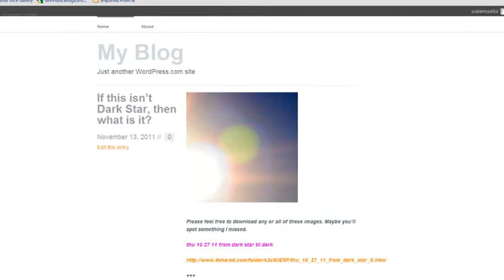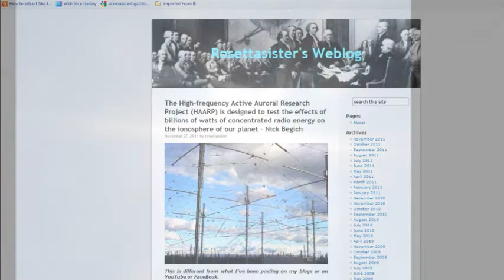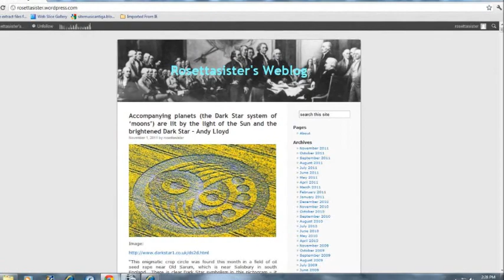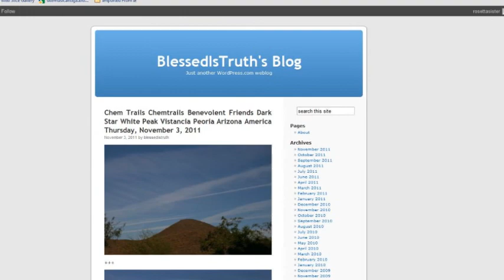Do Benevolents Spray to Mitigate the Effects of Enemy Tanker Chemtrails.wmv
SisterRosetta - My Uploaded Videos

Do Benevolents Spray to Mitigate the Effects of Enemy Tanker Chemtrails ?

Mon 11 28 11 White Peak Peoria Arizona

It occurred to me that it may be difficult to discern where intro ends and new images begin.  Also where new images end and outro begins.

Here I wish to differentiate between what I believe is a Benevolent spraying, then what I believe is a Malevolent spraying.

I know that's pretty far out there, but I've been imaging these tankers (craft) and trails for a long time now.  I was entertaining the possibility that maybe some of these "Creatures" are spraying in order to gain our attention -- OR -- in order to mitigate the effects of the enemy tankers.

Then I heard James Gilliland tell Roxy Lopez just that, and I knew I was onto something.

330 to 336 benevolent spray 453 to 500 malevolent spray ?

So here are dividing lines:

1 Benevolent "Tanker" images begin after "chemtrails-sailing" image.

[Actually, now that I've had a closer look, I believe this first subset has both a Benevolent, then a Malevolent.  Can you tell the difference?]

2 Then Malevolent Enemy Tanker images begin after "Divine_Mercy_Sanctuary_in_Vilnius" image.

3 Finally, "outro" images begin after:

Statue of Enyo -- Enyo (Greek: Ἐνυώ, English translation: "warlike" in Greek mythology), was an ancient goddess of war, acting as a counterpart and companion to the war god Ares.

[Also, sometimes I add images I previously included in blog posts to make video longer to sync with music.]

Rose

Realization

You are a Creature of a Loving Creator.

If you come to that realization, you will be raising the Consciousness of our home planet exponentially.

I've also been told that Time is short, so don't delay.

Rose

How to tell the good guys from the bad?

Malevolent trails are long and linger and eventually merge with other trails to form white haze or Chem Clouds. Malevolents almost never spray in middle of blue sky.  They usually start at the horizon, then lay successive trails parallel which merge together.

Benevolent trails can be short or long, but don't linger for long.  Many times they're pencil thin, but not always. Sometimes Benevolents spray in middle of blue sky, then trail disappears.

Please see this page for description or view my previous uploads.

Thanks,

Rose

Malevolents Spray Chemtrails to Block Out Dark Star and Planets and to Keep Us from Our Rightful Inheritance. Benevolents On Patrol. Holograph Planes, Helicopters and Other Winged Creatures.

BTW if anyone wishes copies of any images included in any of these YouTubes, please leave a comment at one of my blogs. That's the only place I check.  I don't check my email.  Ask my children! I have tons of pics I haven't viewed myself yet.

Rose

dark star darkstar andy lloyd chem trails chemtrails roxy lopez james gilliland eceti friendship paola  harris hildegarde staninger one cell one light Walter Cruttenden binary research institute edgar cayce nibiru holograph hologram ascension dimension nick begich haarp